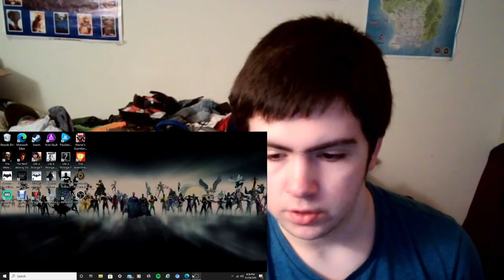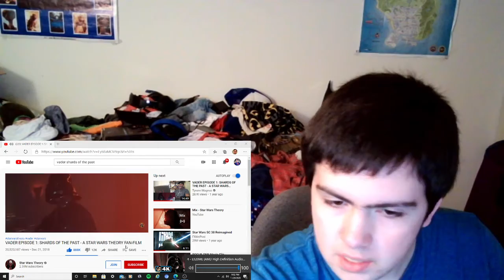VADER Episode I Shards Of The Past REACTION